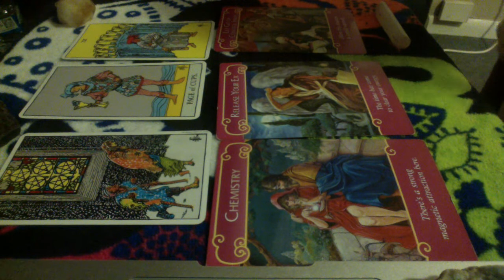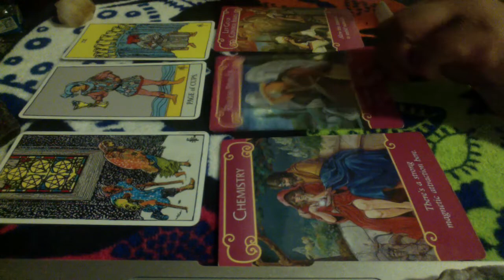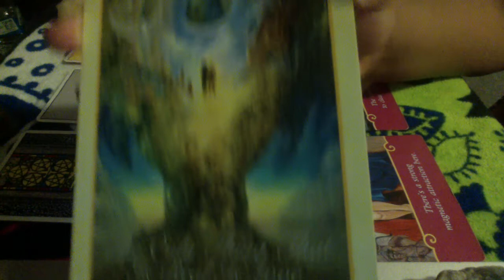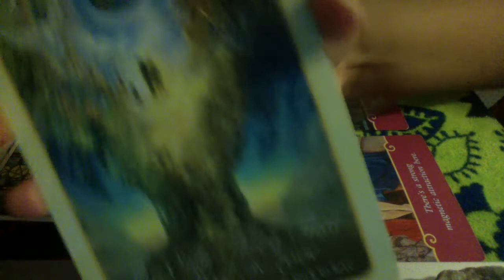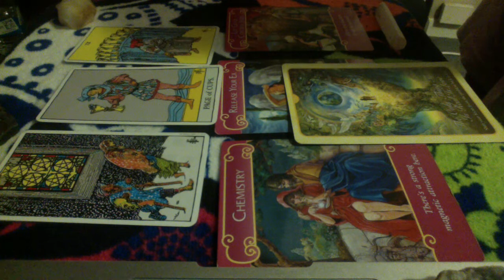TAURUS ♉️❤️JUNE LOVE READING ❤️ FINALLY!